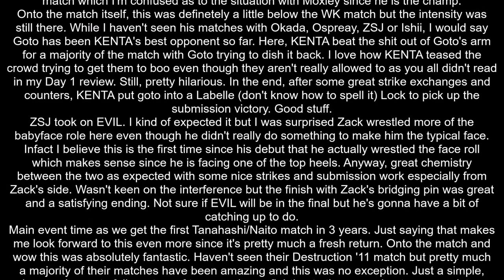NJPW G1 Climax 30 Day 2 Review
NJPW G1 Climax 30 Day 2 Review. Tanahashi/Naito for the first time in 3 years? Yes, please!